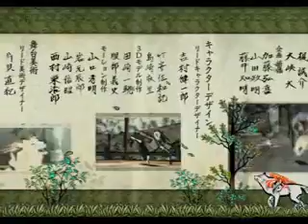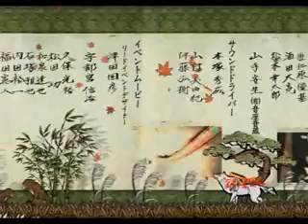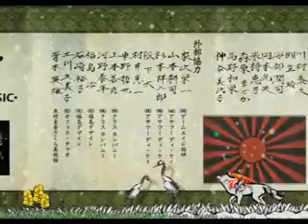Okami Japanese End Credits